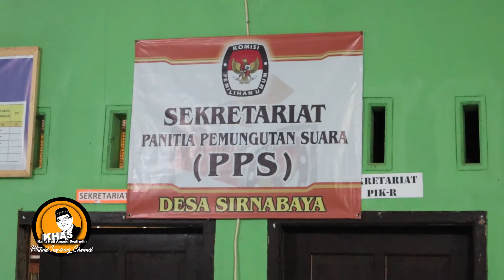PendidikanPolitik Apa itu DPD-RI ? (Kunjungan Kerja ke Desa Sirnabaya, Kec. Rajadesa, Kab. Ciamis)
Kunjungan Kerja ini dilakukan untuk menyerap aspirasi dari masyarakat di tingkat paling bawah yaitu skala desa sekaligus memberikan edukasi politik kepada masyarakat tentang kebangsaan